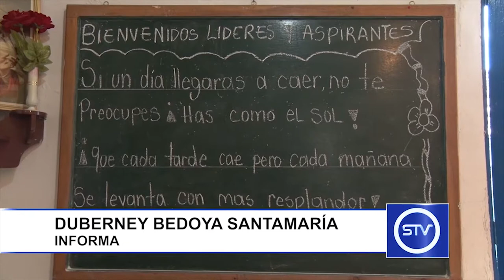DEFENSA CIVIL DE SONSÓN ABRE CONVOCATORIA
La Defensa Civil del municipio de Sonsón abre convocatoria para el ingreso de nuevos integrantes.